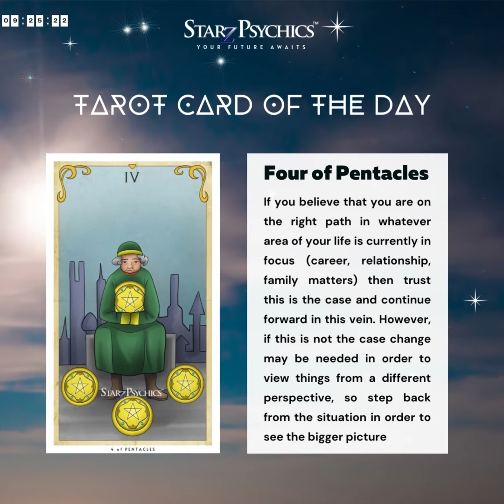𝟗.𝟐𝟓.𝟐𝟐 Tarot Card of the Day: 𝐅𝐨𝐮𝐫 𝐨𝐟 𝐏𝐞𝐧𝐭𝐚𝐜𝐥𝐞𝐬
𝟗.𝟐𝟓.𝟐𝟐 Tarot Card of the Day: 𝐅𝐨𝐮𝐫 𝐨𝐟 𝐏𝐞𝐧𝐭𝐚𝐜𝐥𝐞𝐬 ~ If you believe that you are on the right path in whatever area of your life is currently in focus (career, relationship, family matters) then trust this is the case and continue forward in this vein. However, if this is not the case change may be needed in order to view things from a different perspective, so step back from the situation in order to see the bigger picture.

10 Mins for just $10! ~ Start Psychic Chat for first-time customers, limited time only!